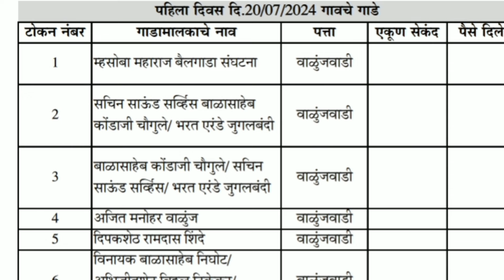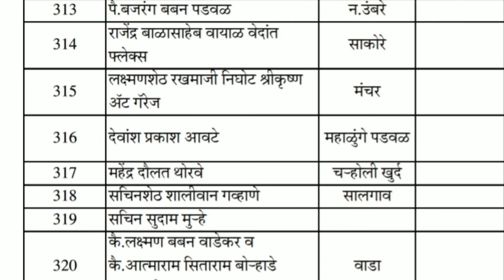वाळुंजवाडी संपूर्ण टोकन नंबर लिस्ट Live bailgada sharyat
bailgada sharyat 2024 live
bailgada sharyat live 2024
bailgada sharyat bailgada
sharyat
bailgada sharyat bailgada sharyat video
Bullock cart race
bull run
bailgada sharyat vlog
hindkesari manya
hindkesari
bailgada sharyat bailgada sharyat pune
बैलगाडा शर्यत
bailgada
sharyat
bailgada sharyat video bailgada sharyat live
Bullock cart race
naad bailgadyacha
bull race

तुम्हाला जर हा व्हिडिओ आवडला तर व्हिडिओ ला लाईक करा share करा आणि आपल्या चॅनेल वर जर तुम्ही नवीन असाल तर चॅनेल ला नक्की subscribe करा आणि नवीन व्हिडिओ च्या update साठी बेल  आयकॉन ला क्लिक करा.